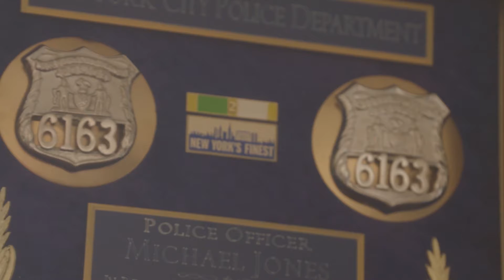08 You've Got Prediabetes What Now